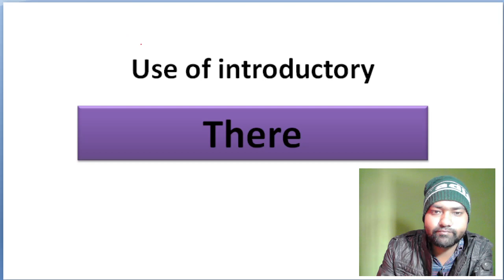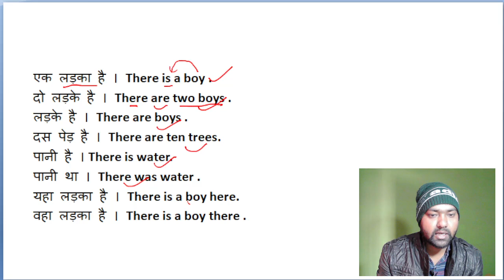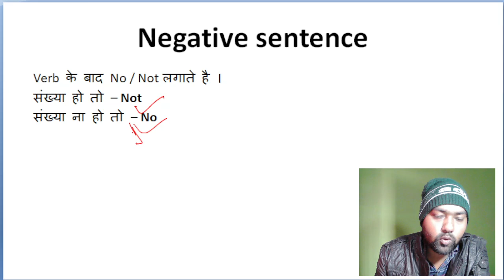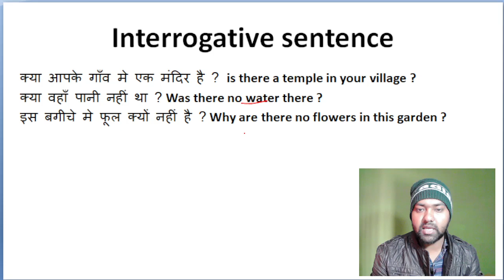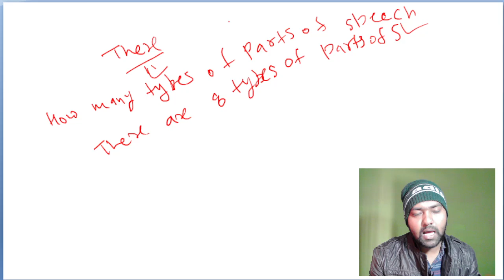There के सभी प्रयोग । Use of There in english grammar ।